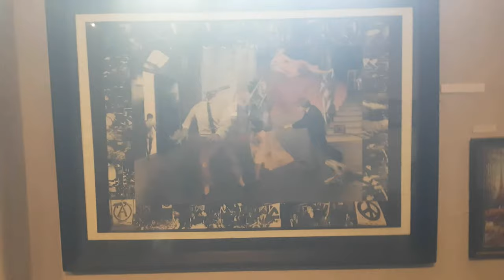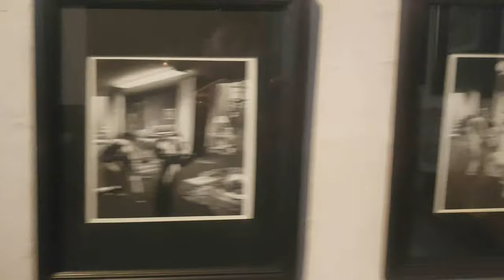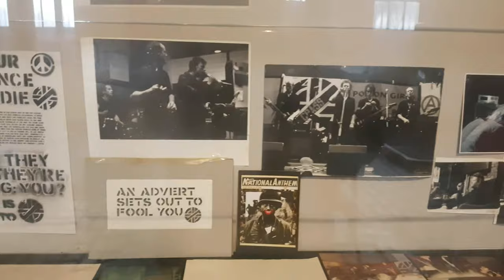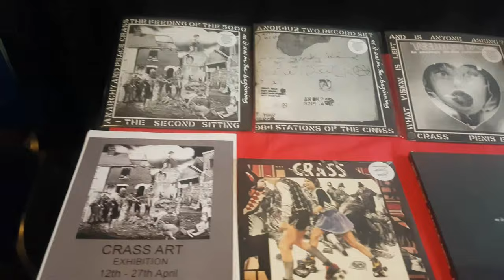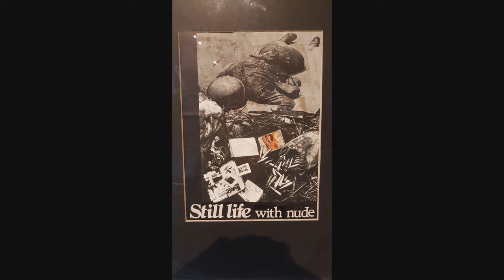CRASS Art Exhibition in London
At the Horse Hospital, Russell Square Colonnade, London, 13th April 2024.